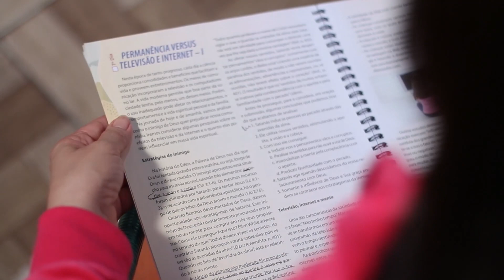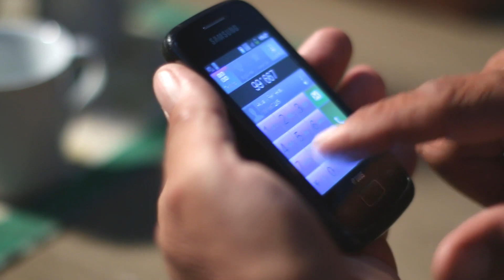23/Abr. Alguém está orando - Provai e Vede 2016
Série Provai e Vede da Igreja Adventista com histórias do amor e cuidado de Deus por seus filhos.